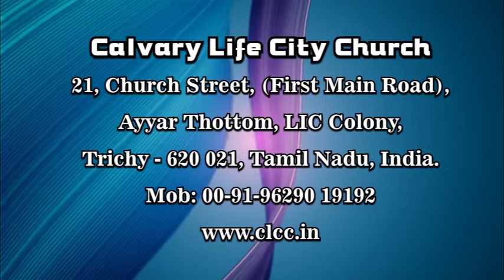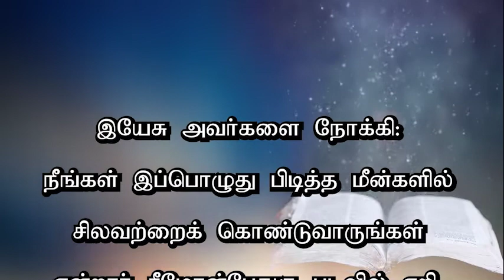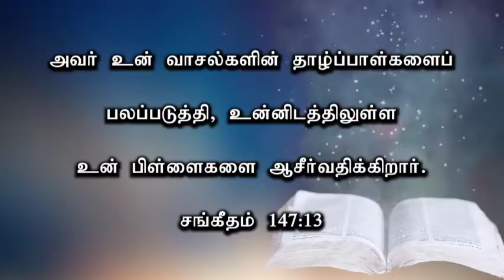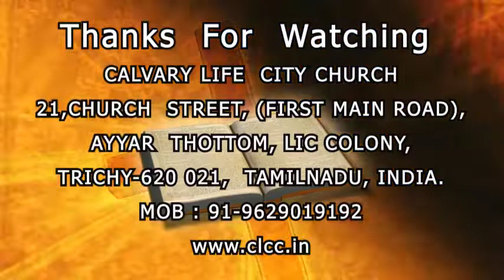CLCC | Easter Sunday Service 2020